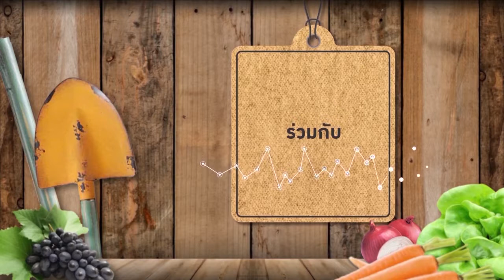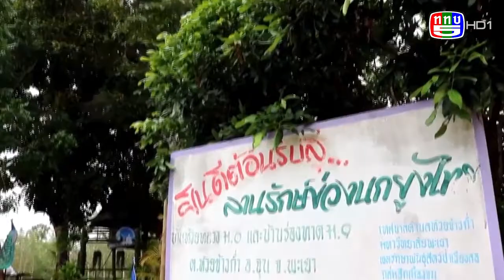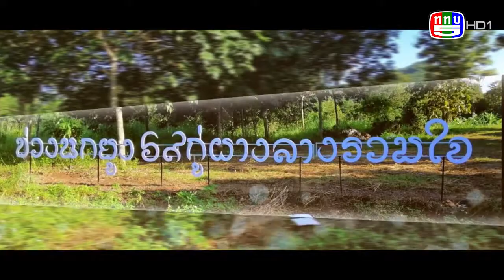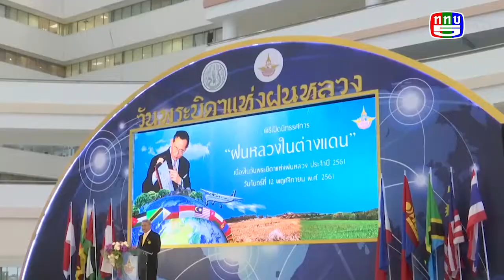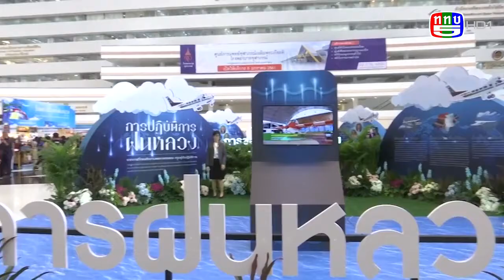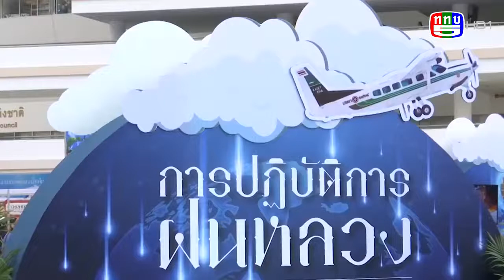เกษตรสนามเป้า | ททบ.5 | เข้ม มณฑล Ep.11 ไร่หญ้า คลอง 13 จ.ปทุมธานี (18.11.61)